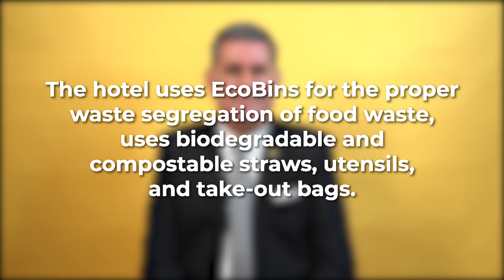How can hotels make operations more sustainable?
In the complex world of hospitality, City of Dreams’ Michael Zeimer prefers to keep an important aspect of the business simple. Sustainability, for him, can be practiced in two ways: in what you produce, as in food, and how you deal with waste after.

Video: Bea Tan, JP Talapian, and Argyl Leones